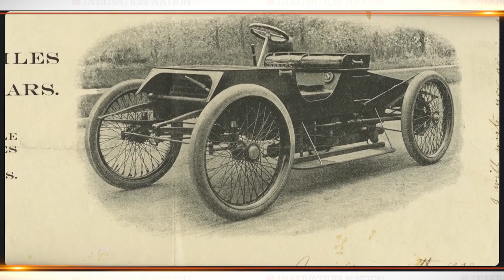Ford's Model T: The Most Popular Car of the 20th Century | Innovation Nation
When and why did society transition from horses carriages to cars? Find out how Ford's Model T became the most popular car of the 20th century.

The Henry Ford's Innovation Nation with Mo Rocca is a weekly celebration of the inventor’s spirit - from historic scientific pioneers throughout past centuries to the forward-looking visionaries of today. Featuring the “what if it never happened,” “the innovation by accident” and a strong focus on “junior geniuses” who are changing the face of technology. Watch every weekend on your local CBS station.